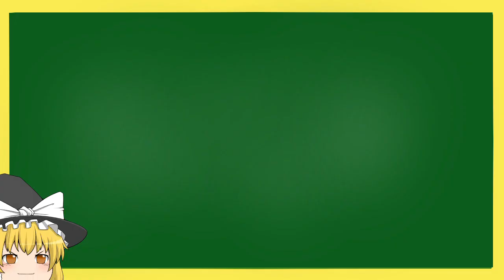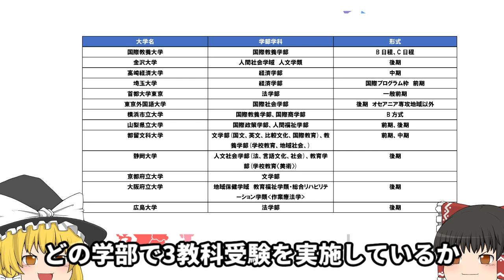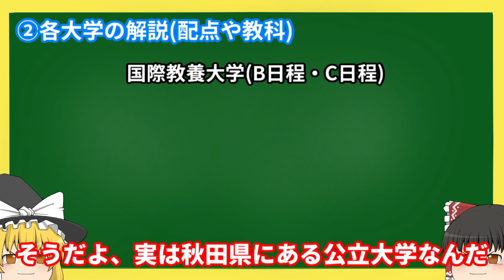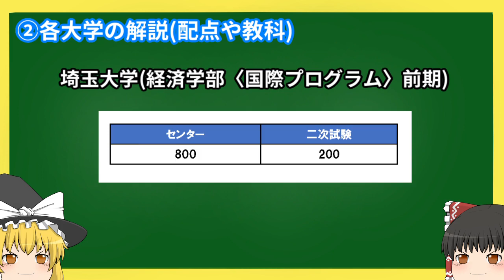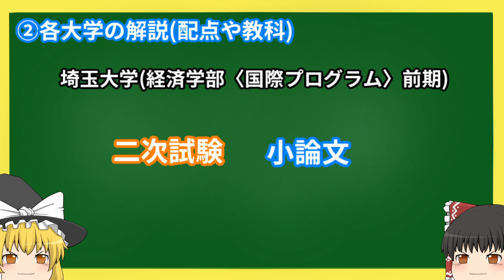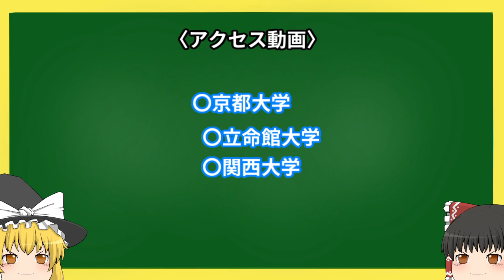３教科で受けられる国公立大学【ゆっくり解説】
こちらは、3教科で受けられる国公立大学をまとめたものになります。
【目次】
0:12~：概要
1:01~ 3科目で受けられる国公立大学一覧
1:58~首都大学東京について
2:27~横浜市立大学について
2:48~国際教養大学について
3:23~東京外国語大学について
3:52~埼玉大学について
4:12~金沢大学について

3科目で受けられる国公立大学一覧は以下のURLです↓